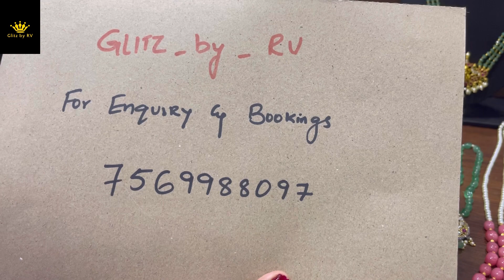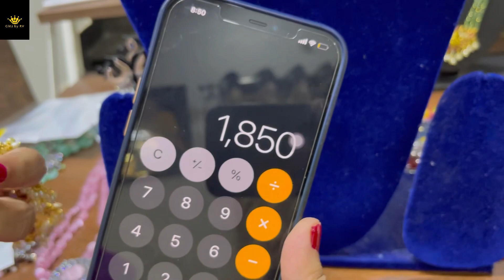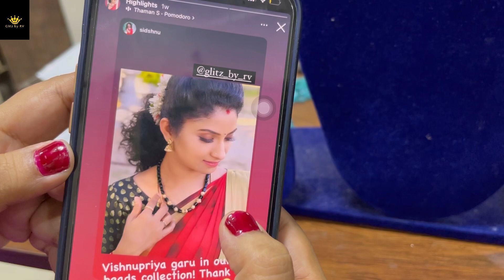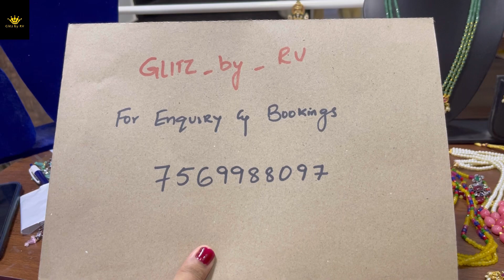దీపావళి Sale విక్టోరియన్ జ్యువలరీ beads jewellery collection